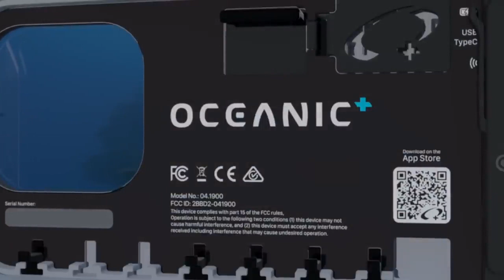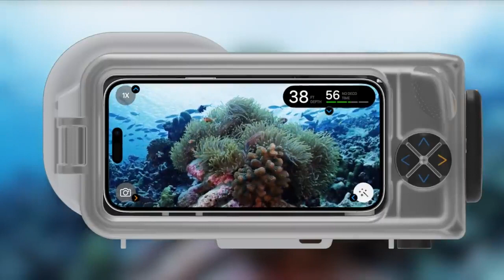Oceanic+ Dive Housing